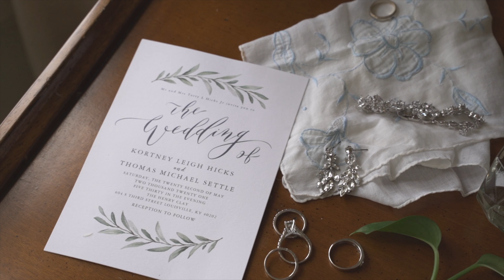Kortney and Thomas Settle Wedding Highlight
I love how much these two love each other.